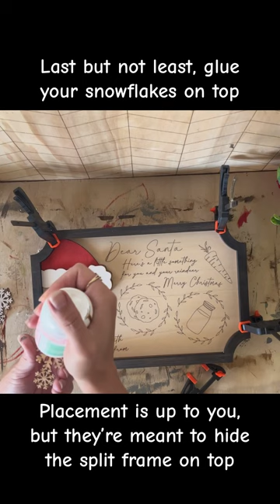Painting and assembling tutorial for the Santa treat tray | Laser cut file from MiMoDesignLaserfiles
Here’s a little tutorial on how I painted and assembled my tray ☺️